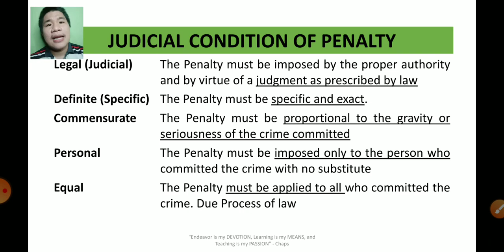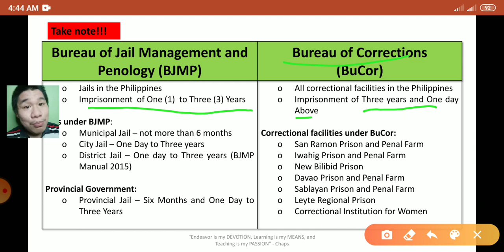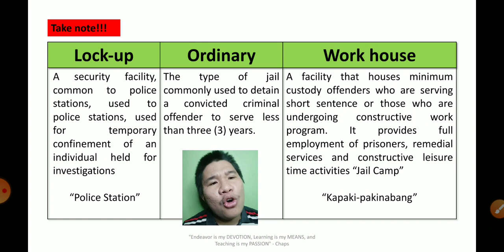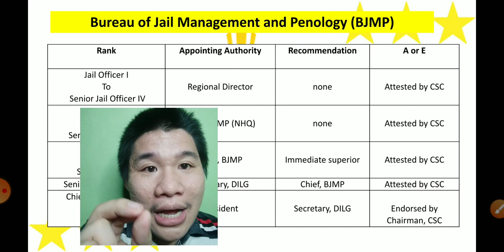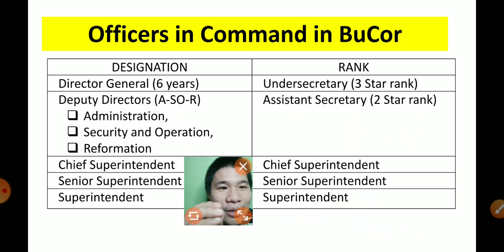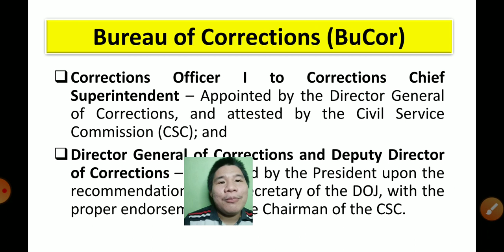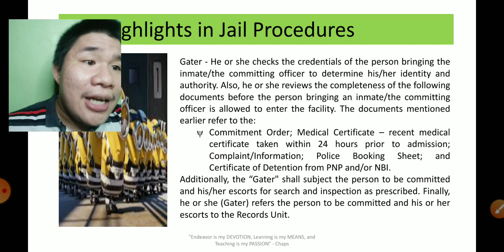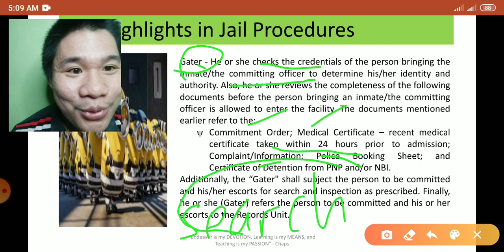PART 5: CORRECTIONAL ADMINISTRATION (INSTITUTIONAL)